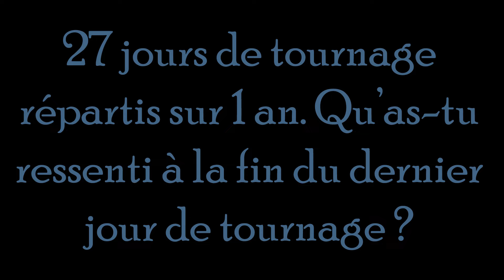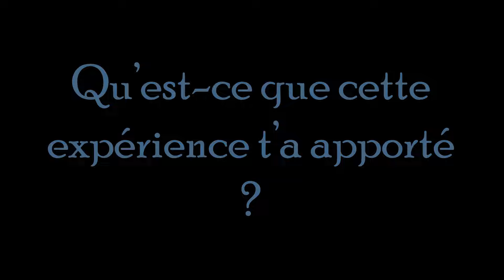Chroniques Roleplay : Saison 1 - Making-of 3/3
Dernière partie du Making-of de la Websérie Rôliste Chroniques Roleplay. Ressentis lors du dernier jour de tournage, ce que l'expérience a apporté et coulisses de la websérie, découvrez les acteurs derrière les personnages au travers d'interviews exclusives !

Part. 3/3
0:00:02 Ressentis à la fin du dernier jour de tournage
0:06:15 expérience
0:11:53 Coulisses de la websérie